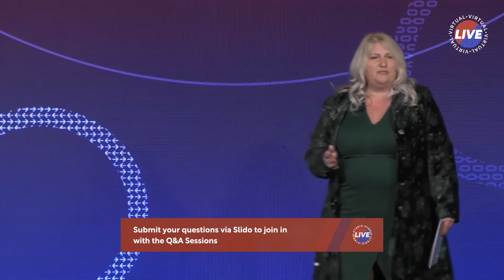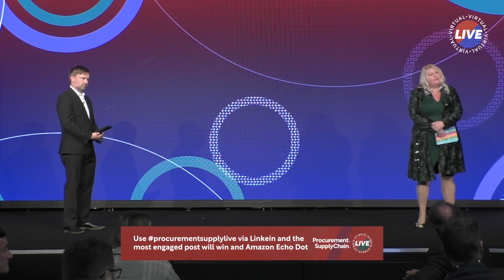Jacqueline Rock at Procurement & Supply Chain Live 2021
Catch up on Jacqui Rock's session from Procurement & Supply Chain Live 2021 where she discussed "Now What? Commercial Way Forward In Light Of A Global Pandemic"